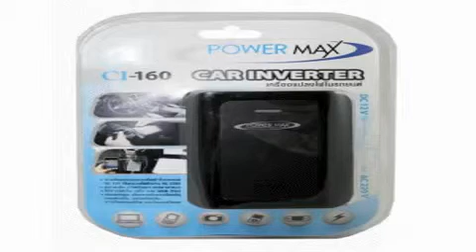PowerMax Car Inverter รุ่น CI 160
Power Max Car Inverter CI-160 : เครื่องแปลงไฟในรถยนต์

CI-160 เป็นเครื่องแปลงแรงดันไฟฟ้าในรถยนต์ DC 12V ให้เป็นแรงดันไฟฟ้าบ้าน AC 220V ช่วยให้สามารถใช้งานอุปกรณ์ไฟฟ้าต่าง ๆ ในรถได้อย่างสะดวก และง่ายดาย